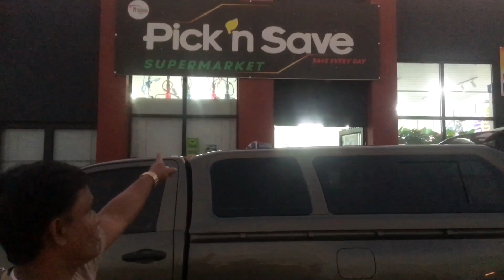দক্ষিন আফ্রিকায় বাঙ্গালী ভাইদের কি ধরনের ব্যবসা । Big Business Of Bengali Brothers